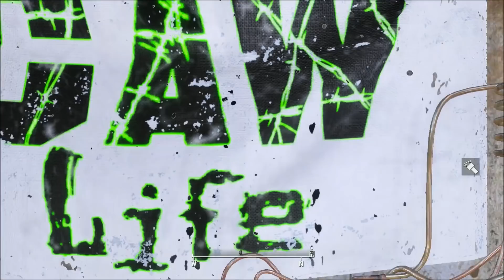Star Wars Darth Vader in Fallout 4 Mod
Original model from Star Wars Battlefront not Star Wars Force Unleashed 2 as assumed :)